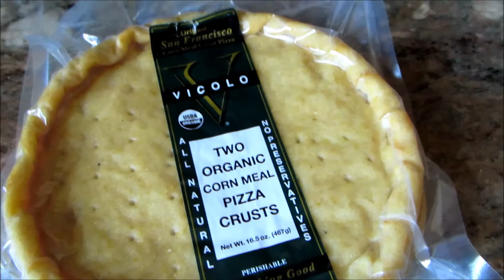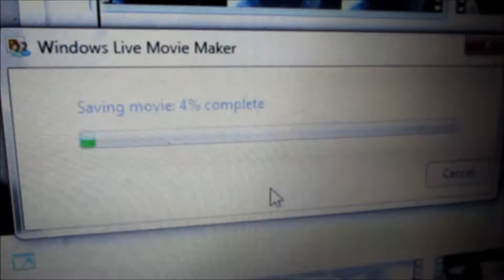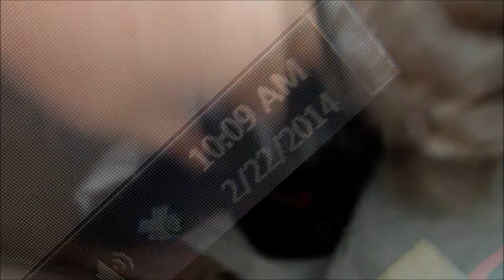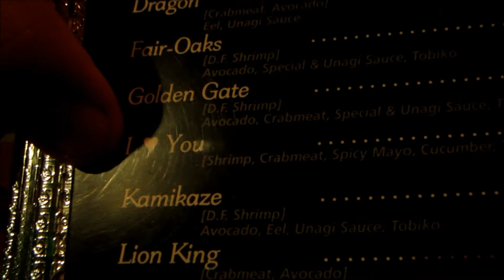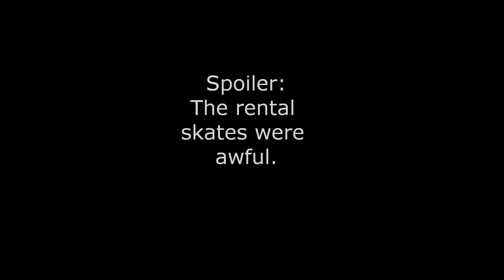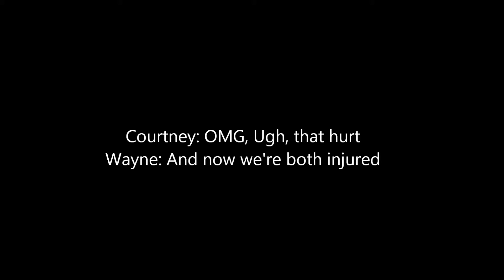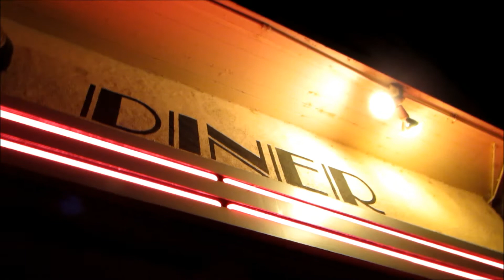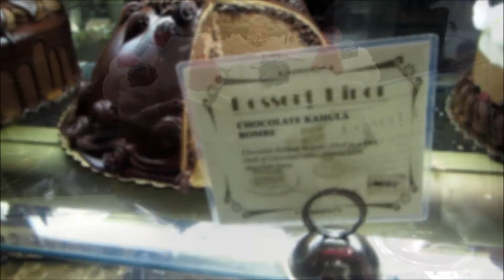Latitude11 Vlog: Life: Anniversary: Eating 'off plan'??: Roller Skating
Personal video journey of Courtney Sheats.